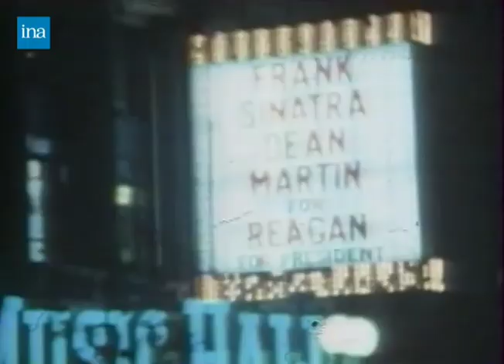Dean Martin & Frank Sinatra for Ronald Reagan in 1979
Dean & Frank Sinatra with Nancy & Ronald Reagan at a press conference in the Huntington Ballroom at the Colonnade Hotel in Boston before a fundraising concert for Ronald Reagan on November 2, 1979

Video Credit: L'INA éclaire l'actu